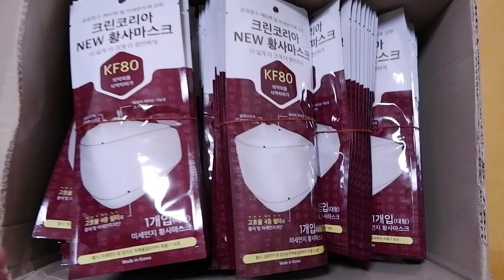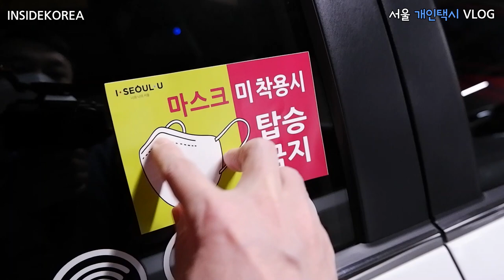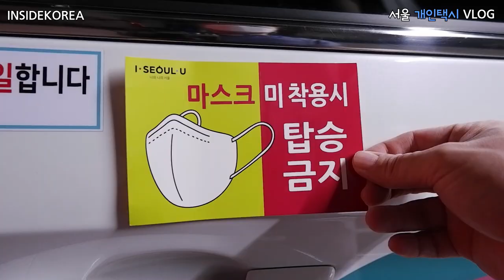Vlog(132) 힘들어 못해 먹겠다.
영상이 짧습니다.
개인적인 용무가 많아 편집도 시간이 걸리네요.
이점 양해 바랍니다.

 점점 손님도 줄고 힘들어 못해 먹겠습니다.
일부 교인과 광기어린 사람들의 코로나 바이러스
전파로 온 동네를 쑥대밭으로 만들었네요.
 거기다 택시의 택 자도 모르는 사람들이 설쳐서 힘들구요.